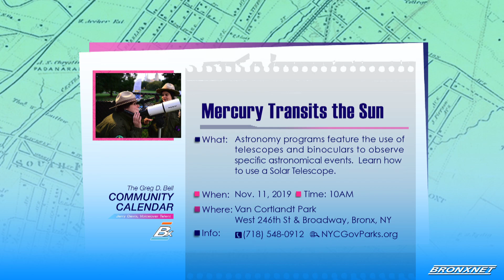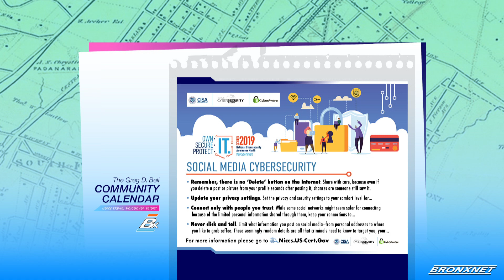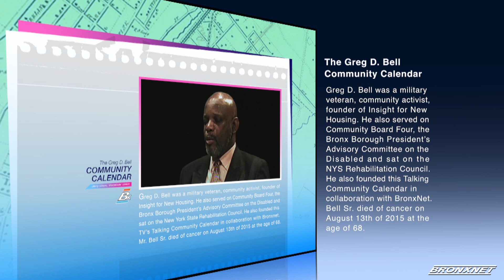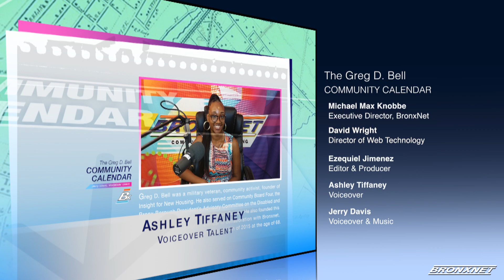Community Calendar | Nov 6-12, 2019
The Greg D. Bell Community Calendar voiced by  Jerry Davis featuring Bronxnet reporter Ashley Tiffaney, informs the Bronx community of the current community events, performances, culture, sports, concerts, fundraisers, workshops, training, and more.